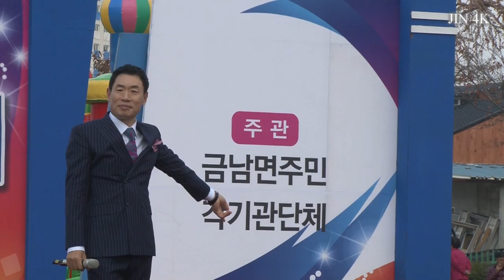나그네(신곡)_조성구_금남면 화합 한마당 축제_JIN 4K 161105